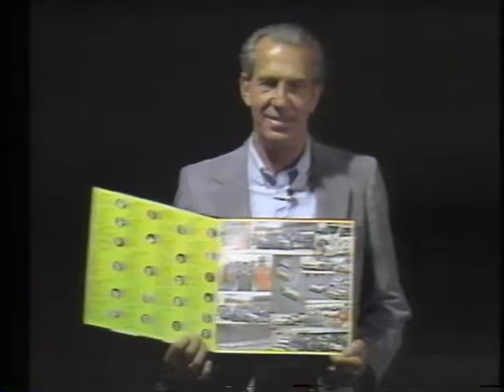Stock Car Racing's Entertainers of The Year Ned Jarrett 1985 Commercial, NASCAR Sings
Ned Jarrett promotes the album "World Series Of Country Music Proudly Presents Stock Car Racing's Entertainers Of The Year."

This commercial is from from the Inside NASCAR TV show in 1985.